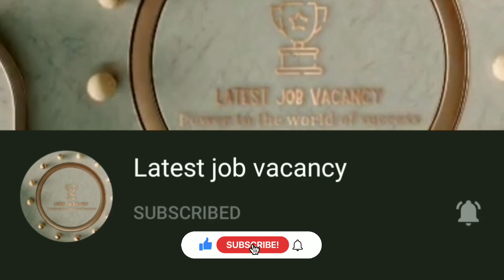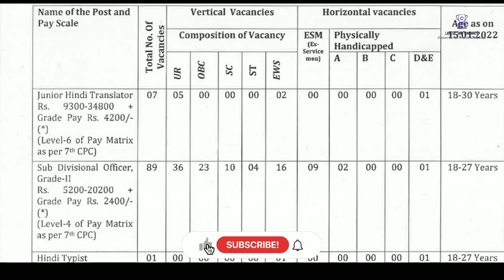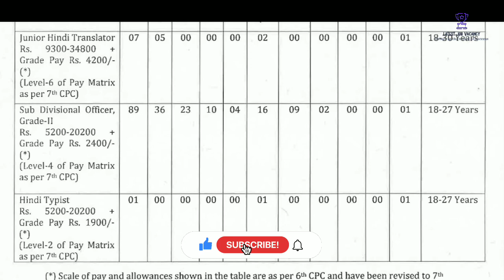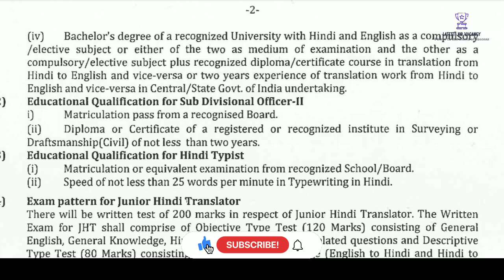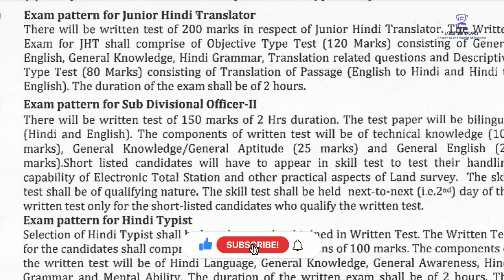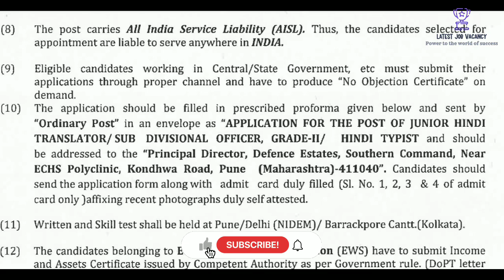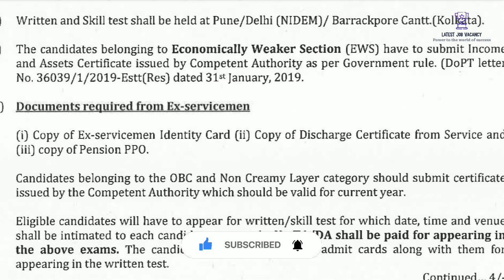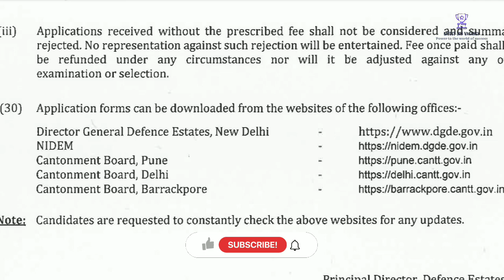Defence ജോലി ഒഴിവുകൾ | 97 ഒഴിവുകൾ | മിനിമം വിദ്യാഭ്യാസ യോഗ്യത പത്താം ക്ലാസ്സ്‌ | ഇപ്പോൾ അപേക്ഷിക്കാം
Ministry of Defence Recruitment 2021: Apply Offline for 97 JHT, SDO and Hindi Typist

Important date : The last date for submitting application is 15 January 2022.

Vacancy Details :
Total Posts - 97
Junior Hindi Translator - 7
Sub Divisional Officer Grade-II - 89
Hindi Typist - 1

Age limit :
Junior Hindi Translator - 18 to 30 years
Sub Divisional Officer Grade-II - 18 to 27 years
Hindi Typist - 18 to 27 years

Selection process :
The selection will be done on the basis of exam and Skill test to be held at PunejDelhi (NIDEM)/ Barrackpore Cantt.(Kolkata)

Mode of application : offline through ordinary post

Address : Principal Director, Defence Estates, Southern Command, Near ECHS Polyclinic, Kondhwa Road, Pune (Maharashtra)-411040"

Application fee : Fee payable Rs.200/- ( Rupees Two Hundred Only) through Demand Draft in favour of
'PRINCIPAL DIRECTORATE DEFENCE ESTATES SOUTHERN COMMAND PUNE' payable at
Union Bank of India, Headquarter Southern Command Branch, Pune-01.
(ii) Women candidate and candidates belonging to Schedule Caste, Schedule Tribe, Ex-
Servicemen & Economically Weaker Sections eligible for reservation are exempted from
payment of fee

Application forms can be downloaded from the websites of the following offices:-
Director General Defence Estates, New Delhi : https:/ j